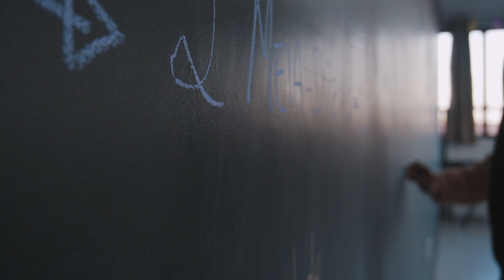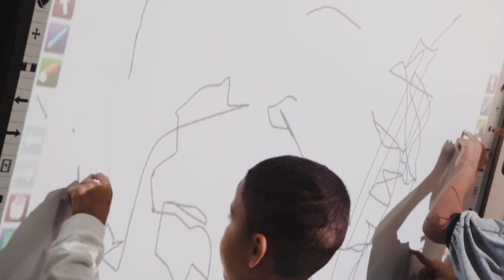Depoimentos dos Pais - Alicerce Educação